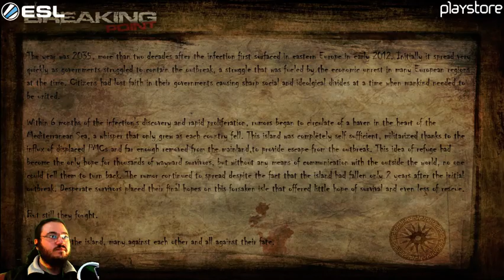ArmA III - Part 3 (Jahrein)